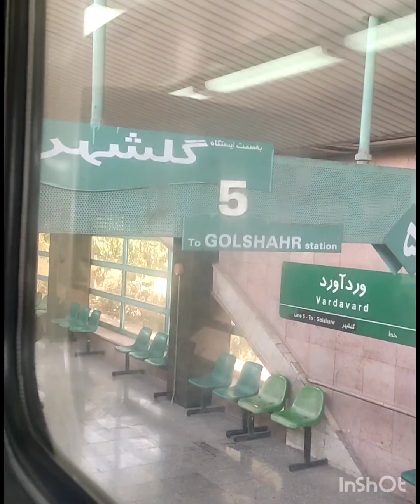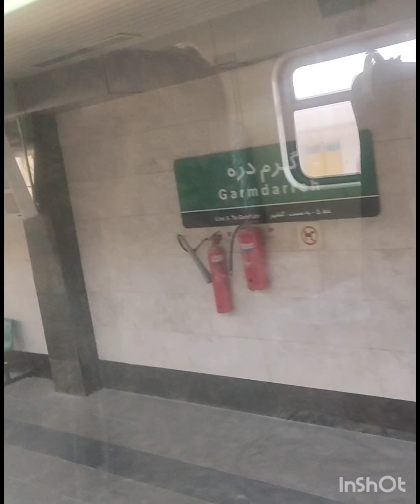Tehran, the capital of Iran, follow me on the Tehran Metro towards Karaj